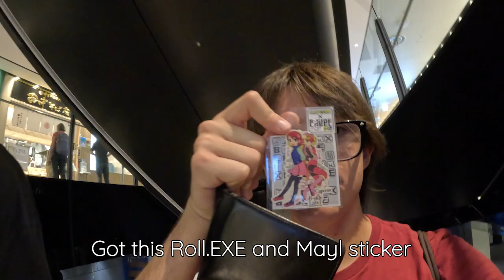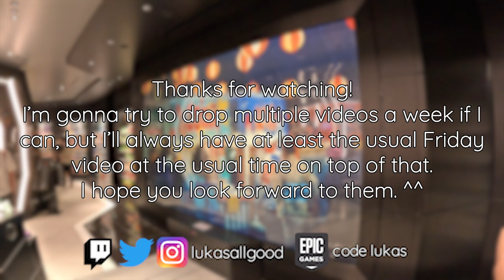Back to Shibuya and Harajuku | ３年ぶりの渋谷と原宿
☆☆☆ If you'd like to support me, you can do the following:
🎮 Use code LUKAS on the Epic Games store/Fortnite

☆☆☆ Music Used
Persona 3 Dancing Moon Light - Time (ATLUS Kitajoh Remix)
pichu - stand out ft. blackwinterwells
aldn - redeyes ft. glaive